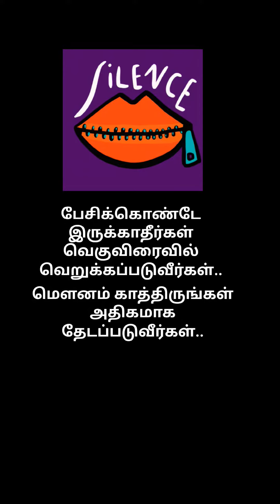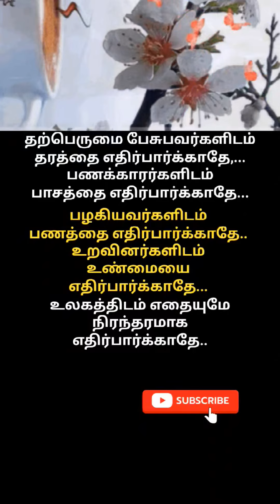சில நிமிடங்கள்... Motivational quotes @theivas creatives subscribe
Motivation quotes, motivation, motivational lines,